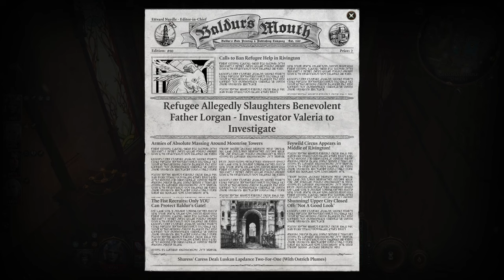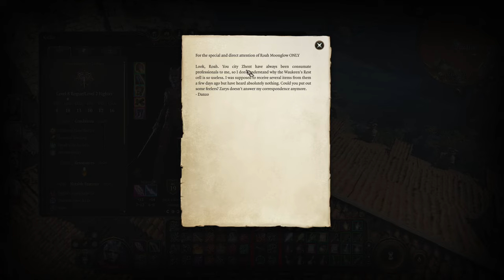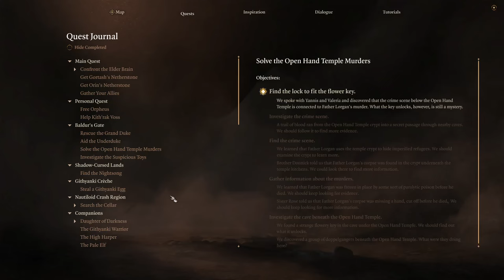Baldur's Gate 3 // Full Release Episode 101: Investigations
In Baldur's Gate 3, we play an abductee who has been implanted with an Illithid tadpole. In this series, our abductee is a Tiefling Rogue named Kellia, whose best weapon is her devious mind, so she's not exactly happy to have a tadpole taking up residence in there.